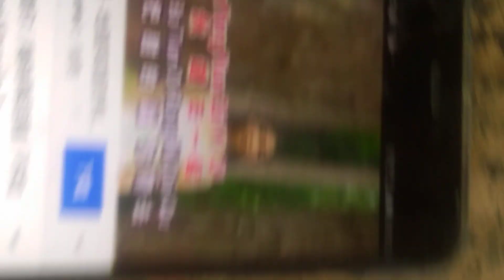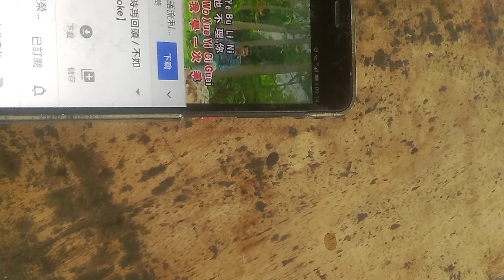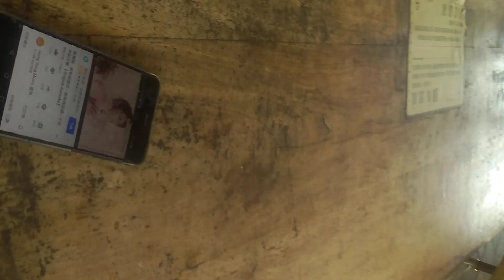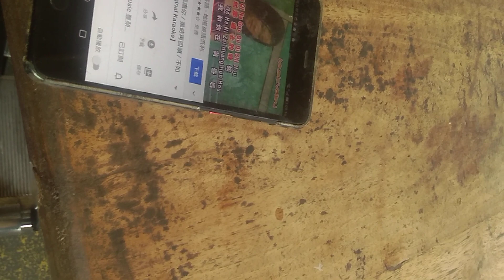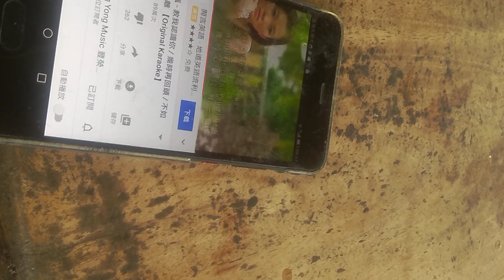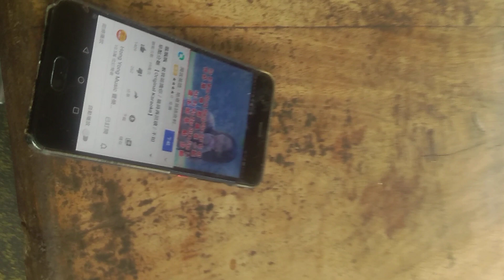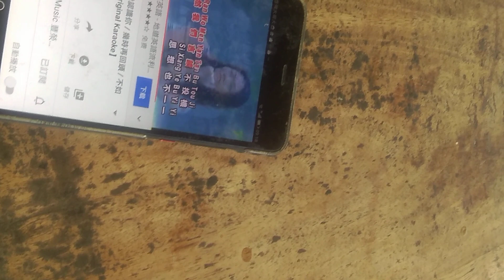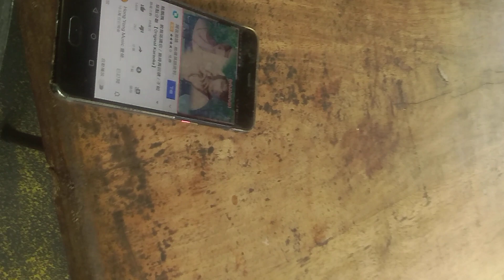社長開唱 歌名幾時再回頭 2019 1113星期三